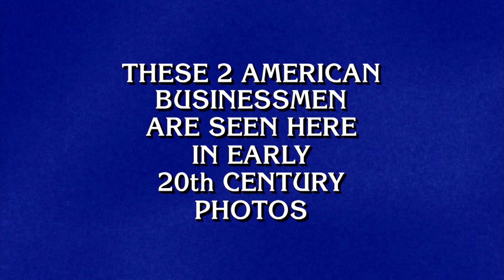Celebrity Jeopardy: Aaron Rodgers Wins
A look back at guest host Aaron Rodgers’ 2015 Celebrity Jeopardy! win.